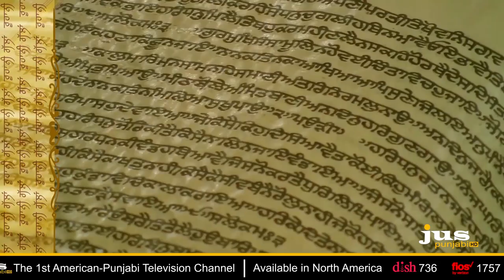Prog 2A || ROOHANI GALAAN || SEP 23, 2018